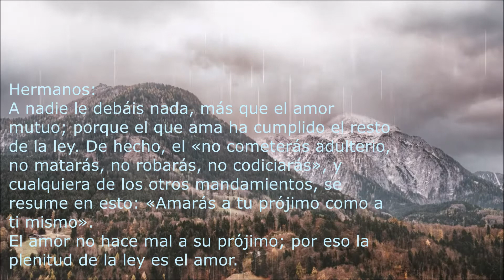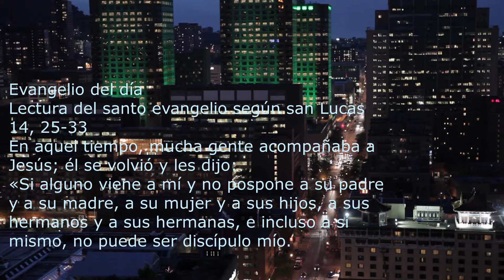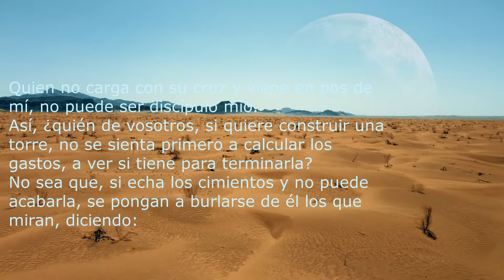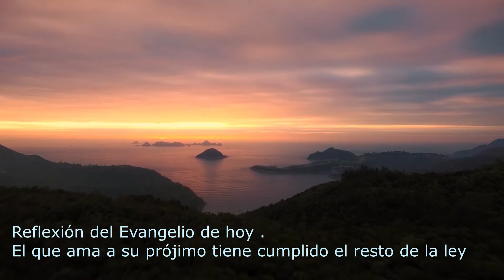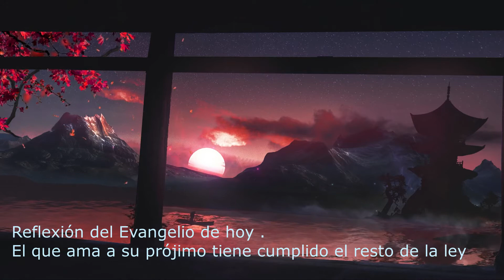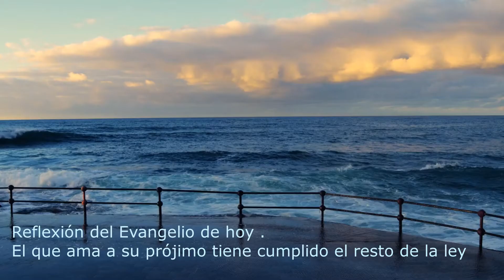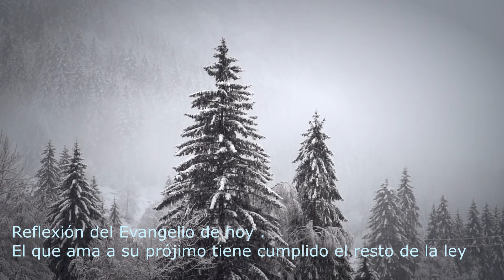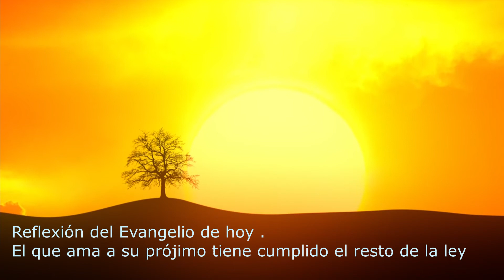Evangelio De Hoy 3 De Noviembre Lecturas del Dia y Comentarios Del Evangelio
Trigésimo primera semana del Tiempo Ordinario - Año Impar

“ Quien no lleve su cruz detrás de mi no puede ser discípulo mio ”
Primera lectura

Salmo
Sal 111, 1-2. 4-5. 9 R/. Dichoso el que se apiada y presta